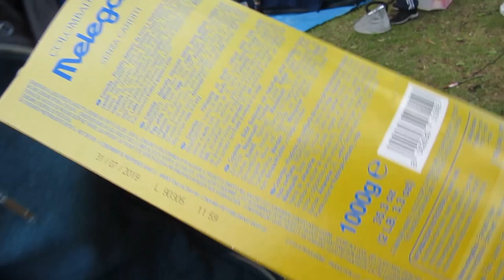Vlog - La grigliata del 25 Aprile (Posticipata) Ft. Psycho93, MMDebia, Computermuseo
uno dei vlog più attesi di questo mese che conclude la serie di video girati in quel weekend ricco e intenso di eventi!